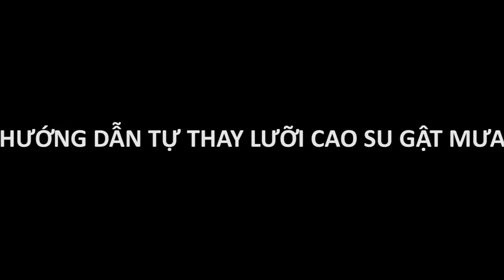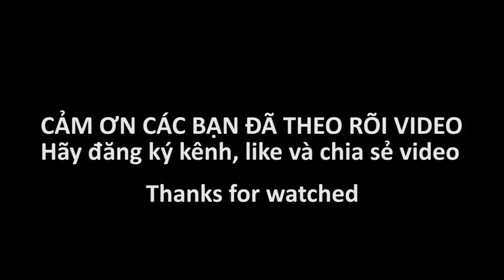Hướng dẫn thay lưỡi cao su cho gạt mưa xe hơi tại nhà cực dễ dàng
Thường khi gạt mưa xe hơi mòn gạt không sạch các bác tài đều thay cả cần gạt mưa rất đắt tiền, nhiều khi không phải hàng chính hãng dùng sẽ không được bền như cần gạt đi theo xe. Hôm nay mình sẽ hướng dẫn các bạn thay lưỡi cao su gạt mưa cực đơn giản và dễ dàng với chi phí rất rẻ, có thể tự thay tại nhà mà không cần ra gara